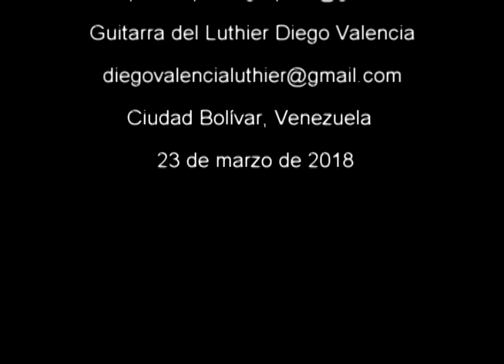JOSE LUIS LARA PLAYS VIAJERA DEL RIO de MANUEL YANEZ / VERSIÓN IMPROVISADA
Del compositor Guayanés  Manuel Yánez en versión improvisada de José Luis Lara para Guitarra.
Guitarra: Diego Valencia
Grabación: Daniel Pronio.